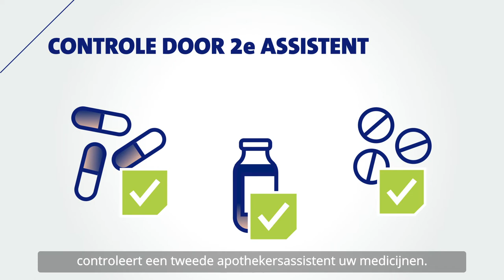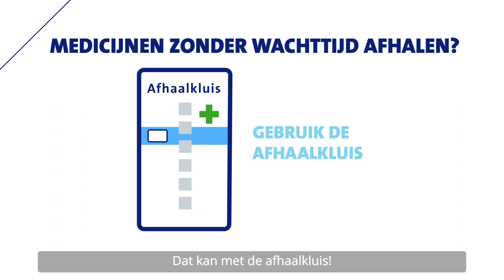Poliklinische Apotheek Erasmus MC - processen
Welkom bij de Poliklinische Apotheek Erasmus MC. In deze animatie ziet u wat er met uw recept gebeurt, voordat u uw medicijnen meekrijgt.